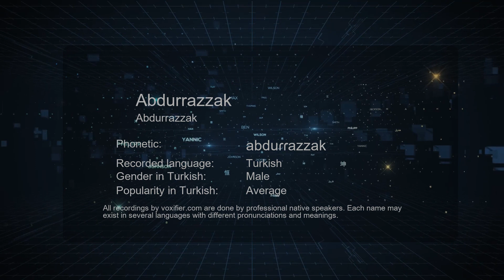How to Pronounce Abdurrazzak (Abdurrazzak) in Turkish - Voxifier.com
This is the Turkish pronunciation, gender, and phonetics recording of the name Abdurrazzak (Abdurrazzak). The same name may exist in other languages with different pronunciations. Check the meaning of name along with other possible pronunciations or similar names for free Voxifier uses the help of expert linguists to simplify pronunciations by replacing some special sounds with sounds more commonly available across all languages.